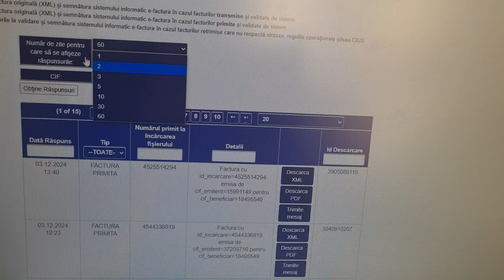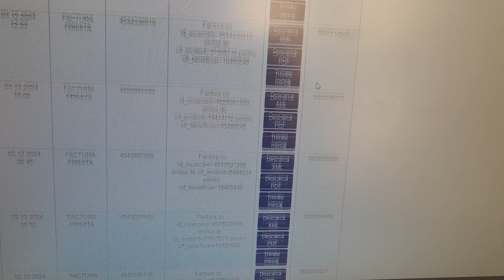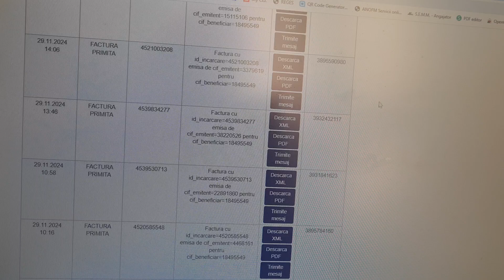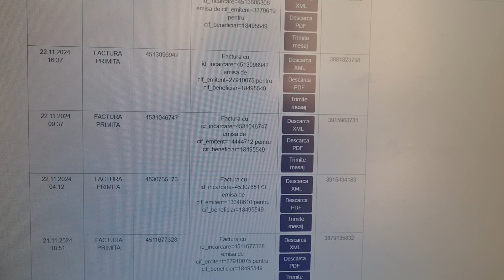Site-ul anaf.ro este o ruşine (mai ales secţiunea e-factura)